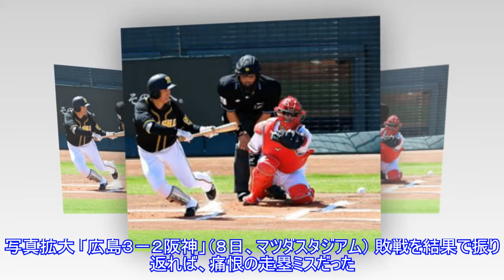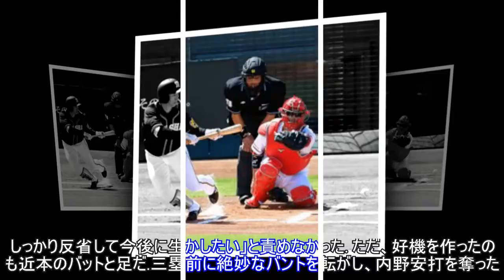阪神・近本１４１安打 絶妙セーフティーで由伸超えセ新人単独３位Top News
,News,阪神・近本１４１安打　絶妙セーフティーで由伸超えセ新人単独３位Top
阪神・近本１４１安打 絶妙セーフティーで由伸超えセ新人単独３位Top News ► Subscribe for more 写真拡大 「広島３－２阪神」（８日、マツダスタジアム） 敗戦を結果で振り返れば、痛恨の走塁ミスだった。初回の好機をつぶし、流れを失ったけん制死。ただ出塁は阪神・近本のアイデアが生んだバント安打